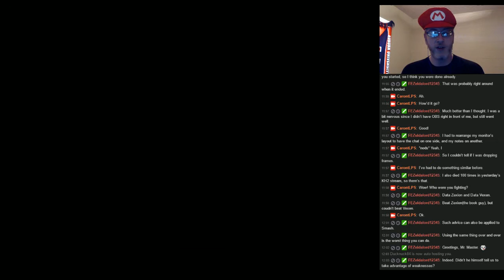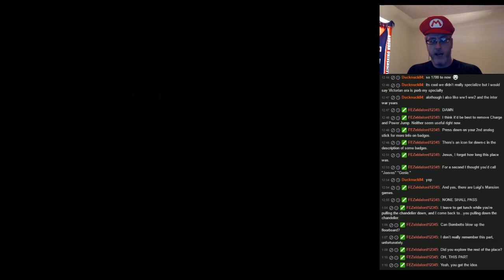Paper Mario Blind! Ep. 5: Everybody Was Kung-Fu Fighting. .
After grabbing the second Star Spirit, it's time to conquer a dojo and wander through a Forever Forest!